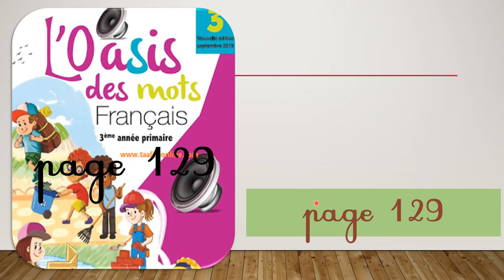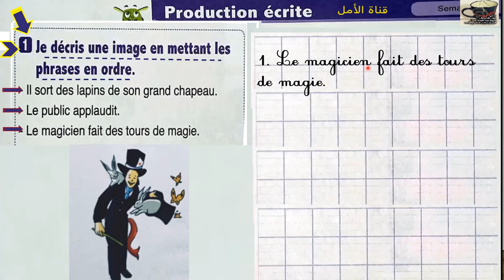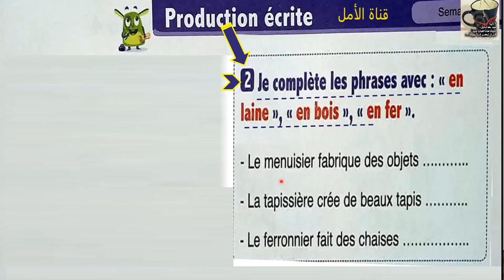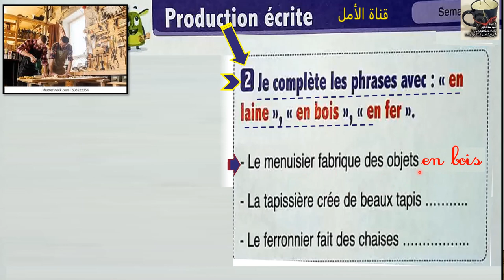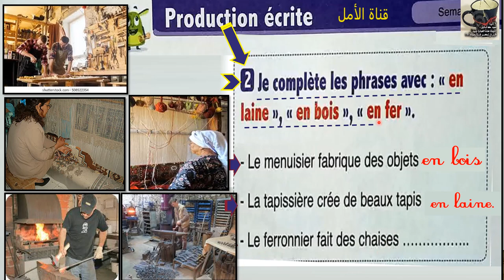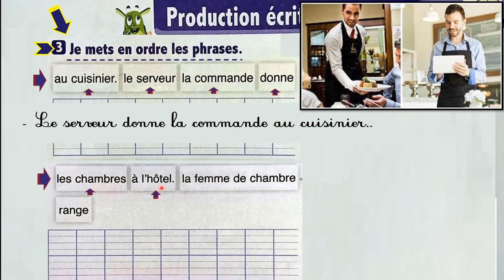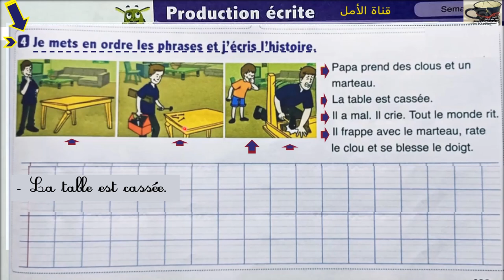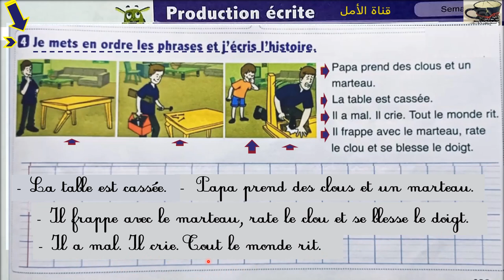129 production écrite l'oasis des mots français 3ème AEP page 129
129 production écrite l'oasis des mots français 3ème AEP page 129